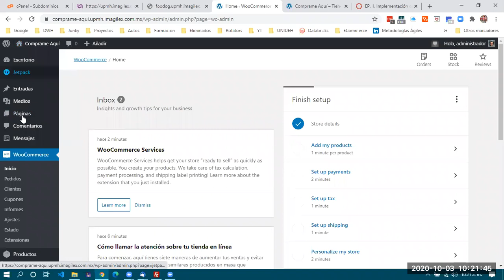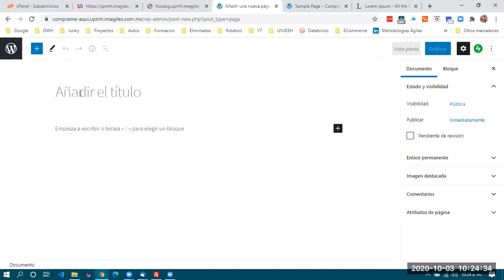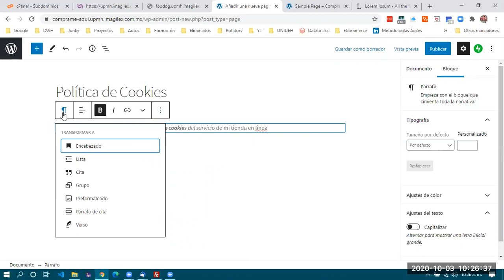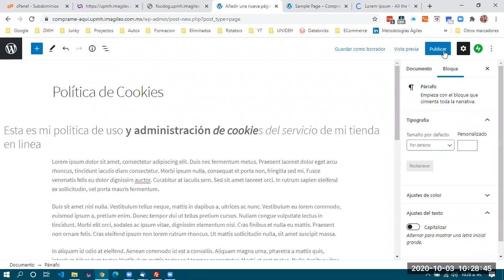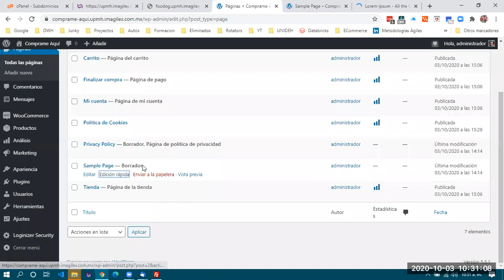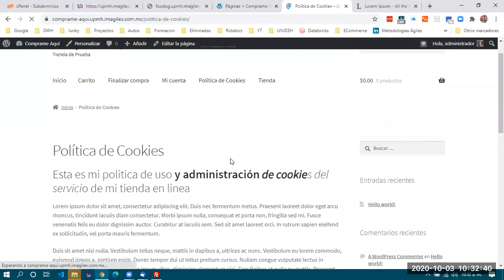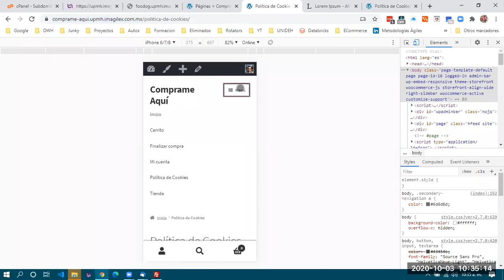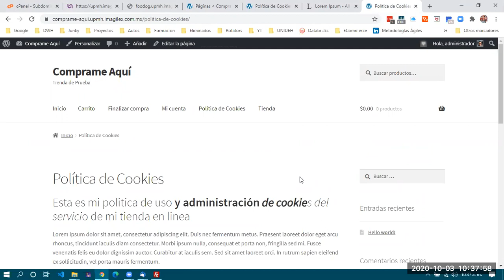ECommerce 3E - 2020/10/03 pt 04 - Construcción de una Tienda Online I